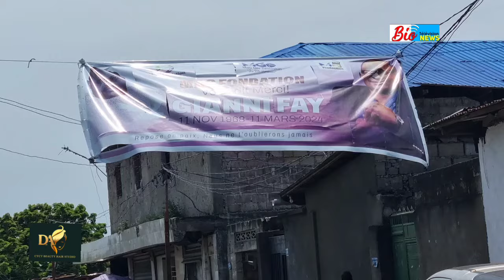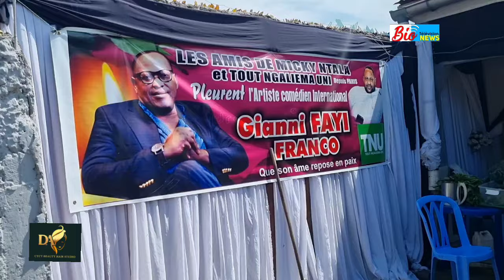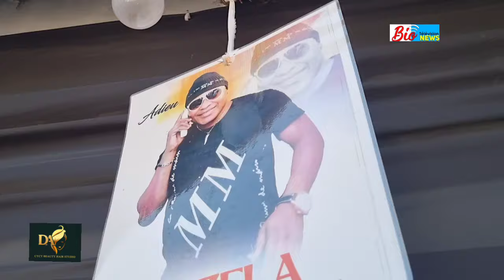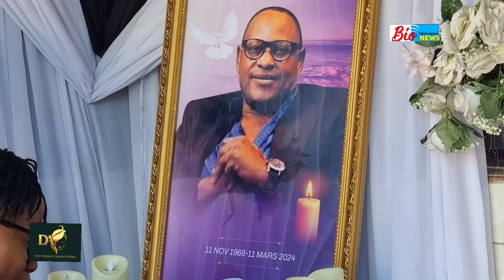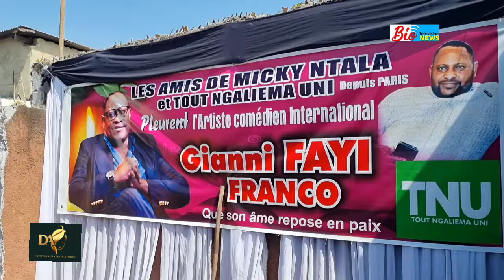DÉPART POUR L'AÉROPORT INTERNATIONAL, A DIEU DJANNY FAY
Bio News Télévision la télé autrement Abonné vous massivement chez bio news
Daniel Lebika